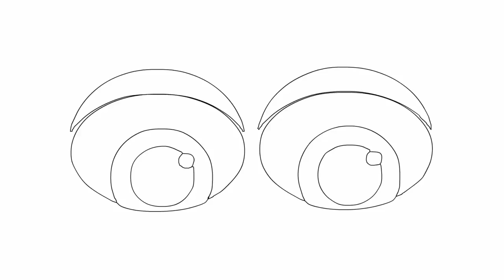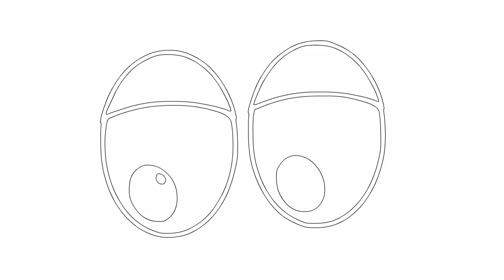Як намалювати очі, малюємо 3 пари очей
Очі ми бачимо завжди. І ось настав час дізнатись як намалювати очі.
0:15 - Спочатку намалюємо овал. Це основа наших перших очей. В середині овалу намалюємо ще маленький овал. І в ньому ще менший. овал. Це око, в середині якого є зіниця і в ній відбивається світло. Замалюємо очі.
0:29 - Тепер намалюємо кружечки, які будуть нашими другими очима. Малюємо два великих і два малих. Тут також малюємо бліки.Замалюємо очі.
1:05 - Далі малюємо Третю пару очей. Так само малюємо два великих овали. А в середині малюємо зіниці. Тут також відбивається світло. Акуратно замалюємо очі.
Ось ми побачили як намалювати очі. Ми побачили три варіанти. Кожні очі красиві по-своєму. Намалюйте свої очі. І приходьте знову, будемо малювати очі, вуха, ніс і губи.